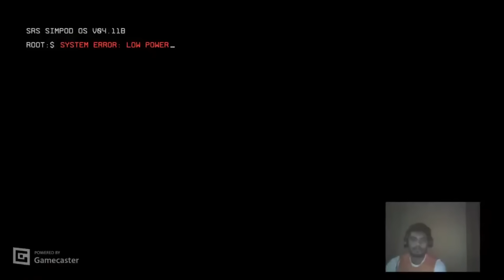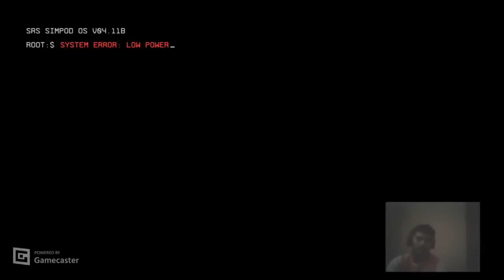MY FIRST TIME PLAYING TITANFALL 2 - Not an Expert but It was Awesome!!!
My first time playing Titanfall 2, not an expert gamer but had a lot of fun.
I've never played Titanfall before, and I really did not know what I was getting myself into. There's a lot of stuff going on, and the game moves by at such a quick pace that it's hard to keep up with it all. But I'm enjoying the game enough to want to keep playing and learn how to play better. But if you're not

I'm not good at video games, but I play them anyway. This is my video of my first time playing Titanfall 2.